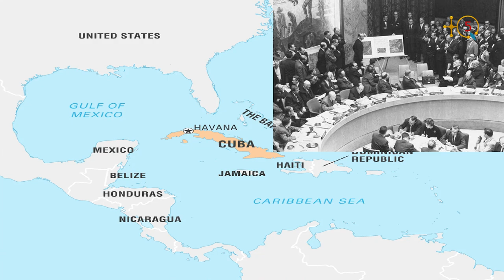Origines et enjeux de la Guerre en Ukraine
Dans cette chronique de l'émission Awal S Wawal , il est question de souligner les origines et enjeux de la guerre en Ukraine enclenchée par la Russie depuis le 24 février dernier.

 Le conflit remonte à la création de l'OTAN en 1949 pour contrecarrer l'expansion de l'URSS en Europe de l'EST, et aujourd'hui c'est l'inverse qui se produit.
La Russie justifie son invasion de l'Ukraine par la menace de l'expansion de l'OTAN aux ex. républiques de l'Union soviétique.

Quelles sont les exigences de Poutine pour un éventuel retrait de ses forces de l'Ukraine ?

TQ5 Media